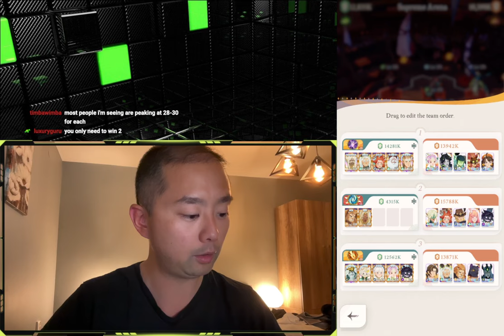Supreme Arena, Powered By ChatGPT MonkaS... [AFK Journey]